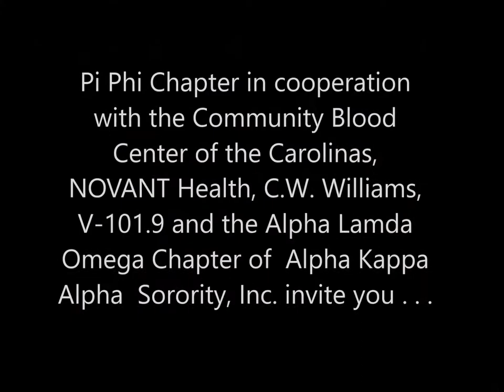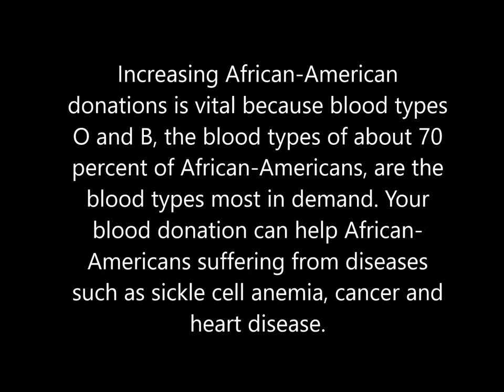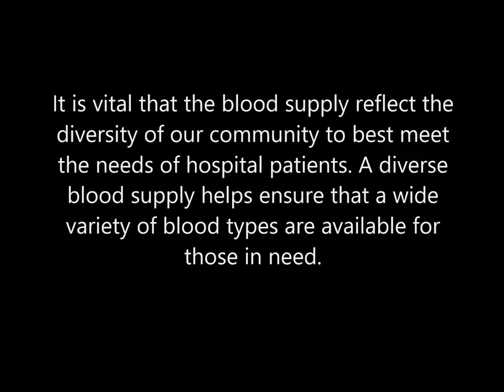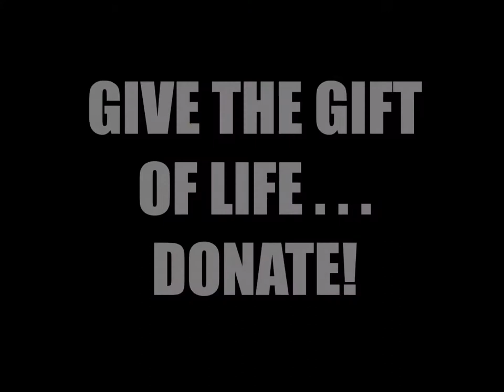2017 Dr. Charles R. Drew Blood Drive & Health Fair_Pi Phi Chapter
Join the Brothers of Pi Phi Chapter as we work with other local organizations to improve our community at our Annual Dr. Charles R. Drew Community Blood Drive and Health Fair. This event helps procure much needed blood plasma for our community and saves lives on a daily basis. Please come and donate and don't forget to bring a friend.
All donors will receive refreshments!

Location: The Omegas of Charlotte Fraternity House, 3301 Statesville Ave., Charlotte, NC